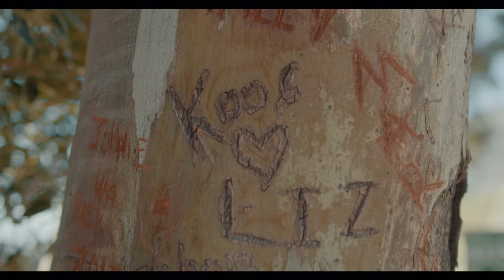Part 1/10: Kyla-Rose Smith on Don't Leave Me (Freshlyground)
Directed by Benitha Vlok and Michael Matthews
Story and Edit by Benitha Vlok
Cinematography by Michael Matthews